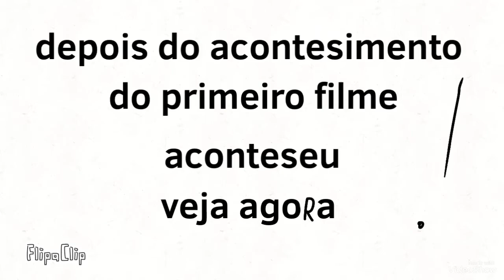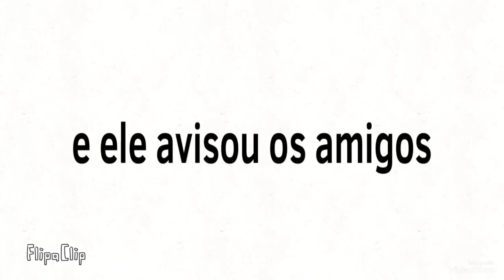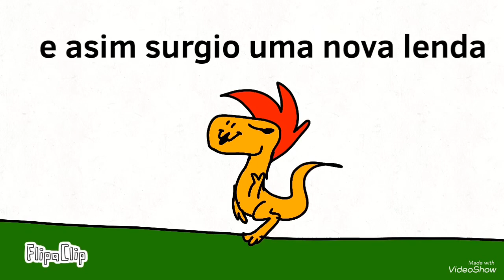Dino mau 2 filme cpnpleto - animation